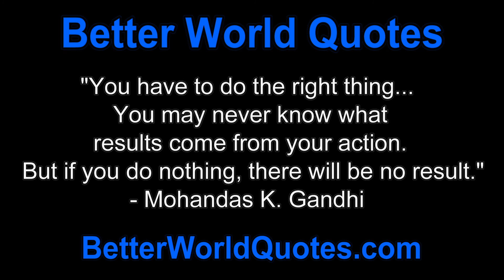Better World Quotes - Gandhi - Do The Right Thing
"You have to do the right thing... You may never know what results come from your action. But if you do nothing, there will be no result." - Mohandas K. Gandhi
BetterWorldQuotes.com